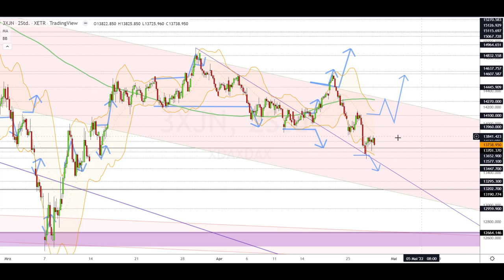Dax Analyse 28.04.2022